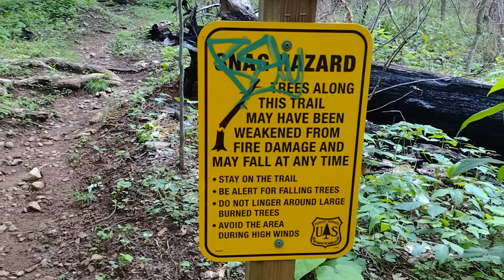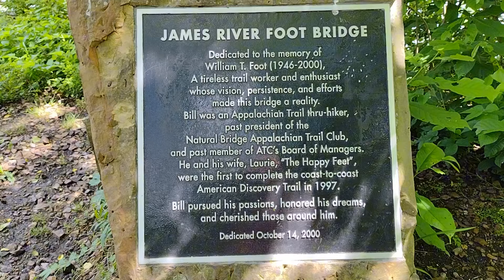Day 77 - Appalachian Trail 2024 Thru Hike